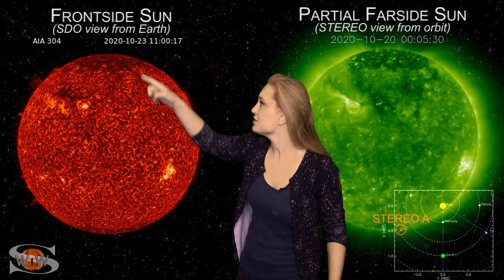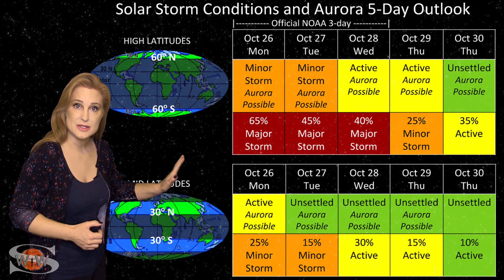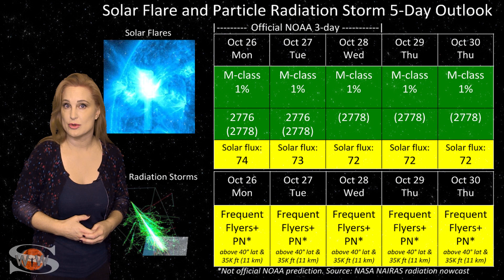A Snake-like Filament Erupts while a Solar Storm Rages | Space Weather News 10.26.2020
This week our Sun continues its upward climb in activity with multiple new bright regions on the Earth-facing disk, including a new sunspot region (region 2778). On top of this we finally had that massive snake-like filament that we first saw in STEREO-A's view on the far side of the Sun launch as a non-Earth directed solar storm. Plus, we are also in the middle of a solar storm due to the fast wind from the northern coronal hole. This storm, which will likely rage for a few more days before settling down, has already brought aurora down to mid-latitudes, and there is a good chance more is to come! Learn the details of the current storm conditions, see where that snake-like filament launch is headed, watch region 2778 emerge and learn what else our Sun has in store this week.